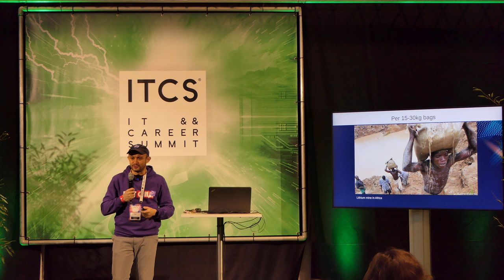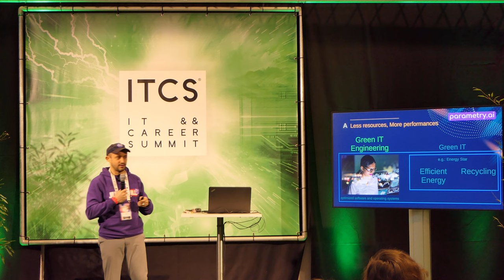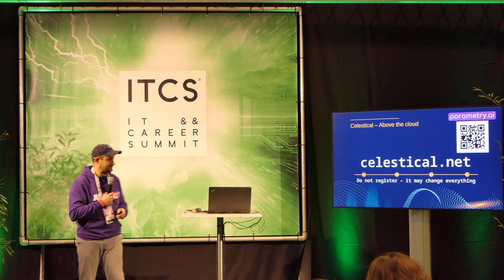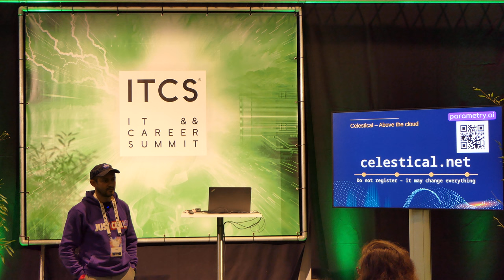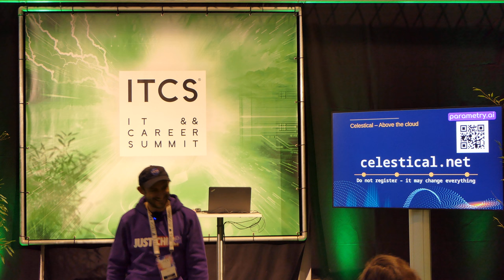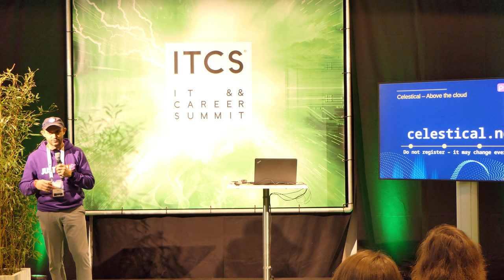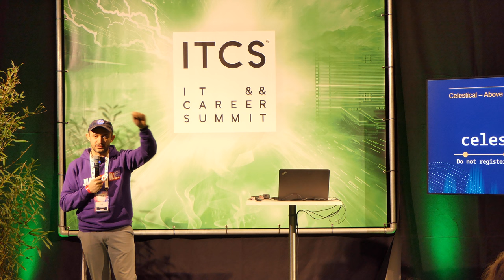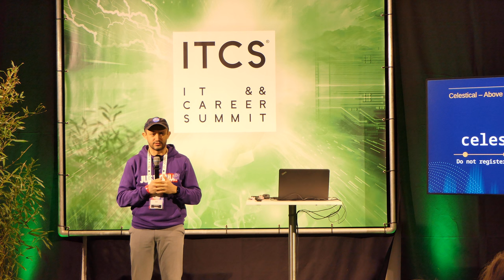ITCS 2023 | Red Boumghar | CEO | PARAMETRY.AI | EU Cloud | GREEN IT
Why we, space engineers, built an EU Cloud, and the 3 worrying reasons big competitors won´t talk about it. @itcsconference